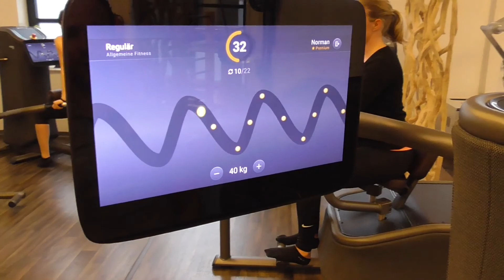eGym: Muskelaufbau - ein Bereich unseres Betreuungskonzeptes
eGym – Das Gesundheitskonzept
Mehr Kraft. Mehr Ausdauer. Mehr VitaeGymlität. Mehr Mobilität.
Wir haben für jedes Ziel das ideale Trainingsprogramm –
völlig automatisch.
Und Ihr persönlicher Trainer (eGym-App) begleitet Sie den ganzen Tag.
Mach mit und erreiche Dein Ziel!